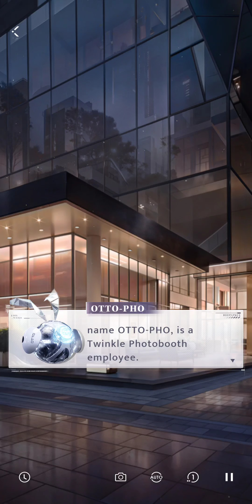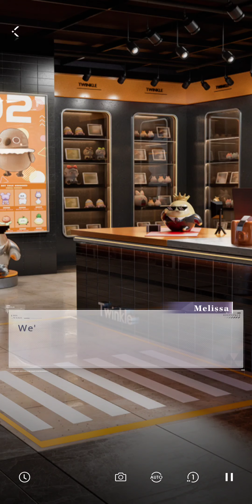[L&DS] Waking Reverie Full Event Story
[ENG VA]